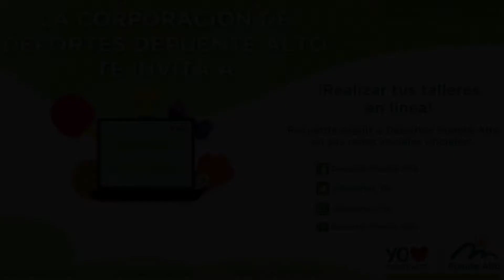Karate 29 diciembre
Taller: Karate
Monitor: Sergio Manríquez